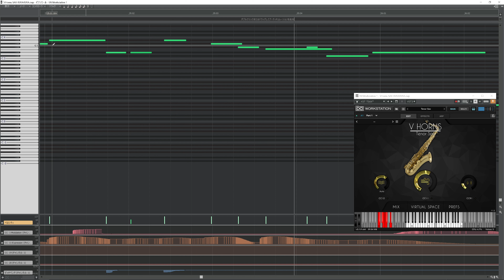Kura Kura · Ado VHorns Tenor Sax MIDI Programming k-strike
Original song : Kura Kura · Ado

used
AcousticSamples VHorns Saxophones